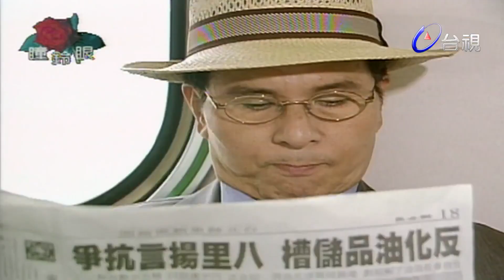LF0853 : Cute Amateur Thief Joins A Pickpocket Gang!